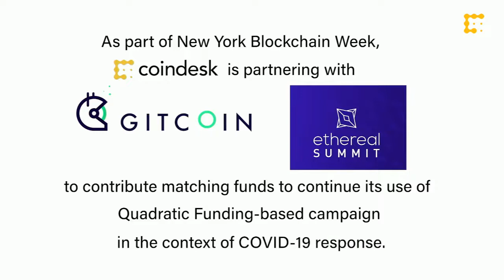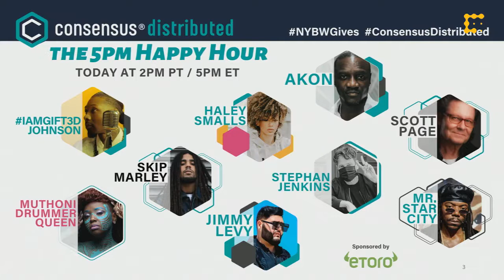Quadratic Funding: Why it Better Funds Public Goods During COVID-19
Donating to charities and funding for public good is a positive thing for everyone. But how can we solve the problem that those with the most money and power determine what projects should be funded? This is the exact goal for quadratic funding, to add democratic principles and prioritizes the voice of the individual to make every dollar count.

We discuss this idea with Vitalik Buterin, the creator of Ethereum, and Glen Wyl, RadicalXChange Foundation Founder and Chairman, who proposed this concept in a paper last year, co-authored by Harvard PhD candidate Zoë Hitzig. This conversation explores how quadratic funding works in the context of COVID-19 relief.